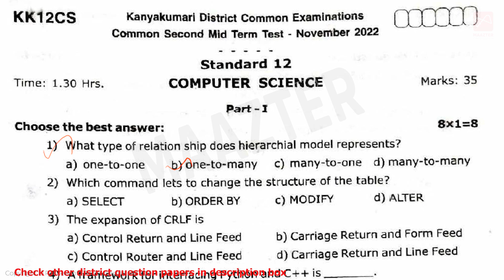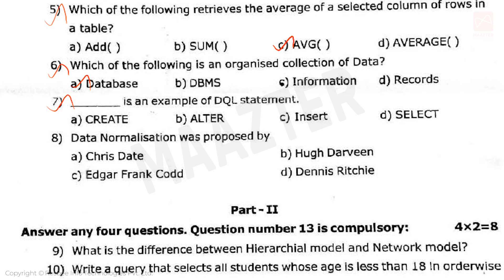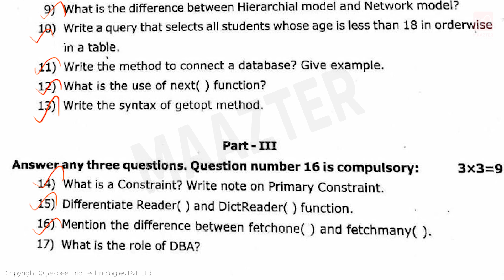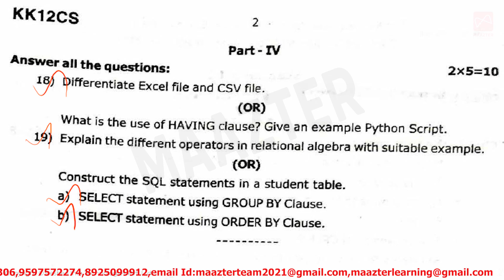12th Std Computer Science Second Mid-term | Original Question Paper| TN Samacheerkalvi | Nov 22